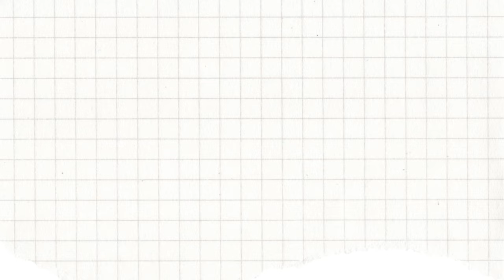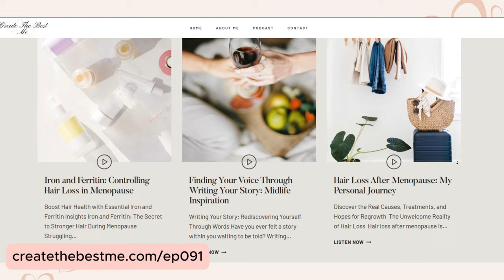PEACE During the Holidays? It's Easier Than You Think!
Is holiday stress getting to you? 🌟 In this video, I share actionable tips to cultivate peace and joy during the hectic holiday season.

Discover how to rise above the holiday chaos by focusing on what truly matters: love, connection, and community. From practicing mindfulness to prioritizing self-care, we'll explore simple yet effective strategies that help you maintain your calm and center amidst the seasonal madness.

🕐 Time Stamps:
00:00 The Holiday Chaos
00:25 The Reality of Holiday Stress
01:29 Finding Calm Amidst the Madness
03:58 Mindfulness and Self-Care Tips
06:16 Personal Reflection and Redefining the Holidays
07:21 A Personal Story of Overcoming Holiday Stress
09:09 Final Thoughts and Challenge
09:51 Closing Remarks and Upcoming Guest

🤔 Have tips for staying calm during the holidays? Share them in the comments!

🎙 Next week: Join us for a special episode with Anne-Sophie Reinhardt on loving and accepting your body and building a healthy relationship with food.